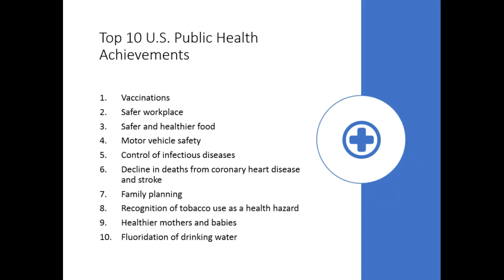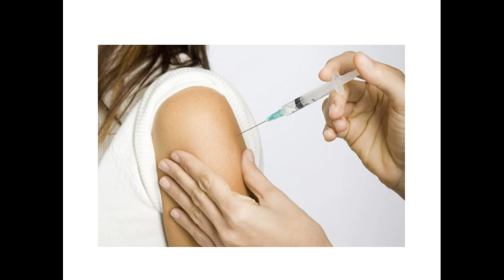Achievements in Public Health (M1.1)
This video is the property of Anna Hanlon, MS, MPH, EdD